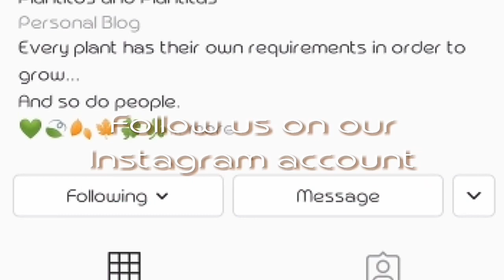HOW I RE-POT MY CACTUS | Plantito and Plantita of Cavite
Video taken: October 29, 2020
Simple and easy way to re-pot cactus after air-drying them. 🌱

Happy planting, PLANTitos and PLANTitas!
Thanky you and God bless us all!